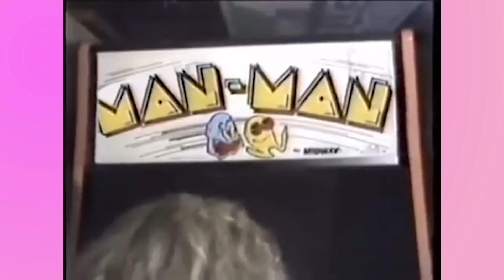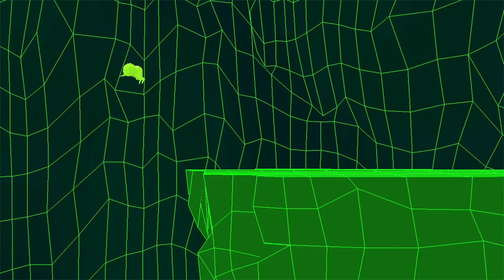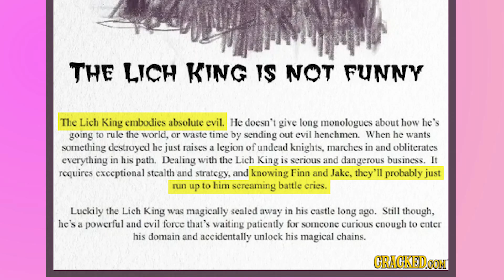Adventure Time Time - Season 2 Retrospective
After over a year(!?), I return to the fray to continue my Time and my Adventure through Adventure Time. Season 2 can make or break a show, so what does season 2 hold for us? And what exactly was it like at the time, coming hot off the heels of the mind blowing first season? Watch this bad boy to find out

Soundtrack from Final Fantasy II on the Famicom (and Bacon Juice from Shadow Hearts, my channel theme song)